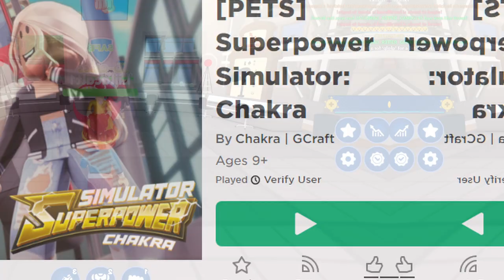HURRY! GET THESE NEW SECRET FREE ITEMS IN ROBLOX! 😍😱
IB: @piinkblinks @Gunslaya @iDatchy- @NotAmberRoblox- @Piku @Sailor Anzu @cottoncloversnetwork